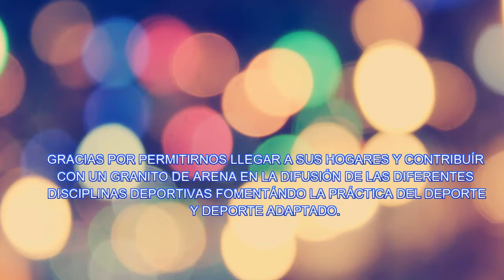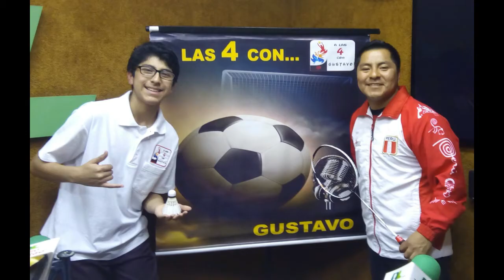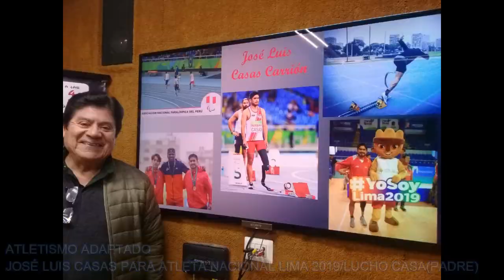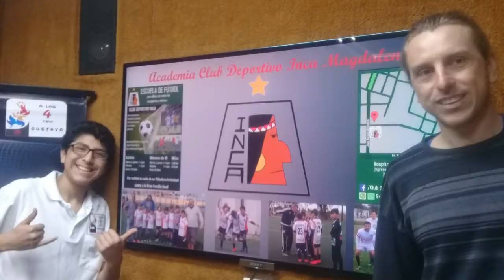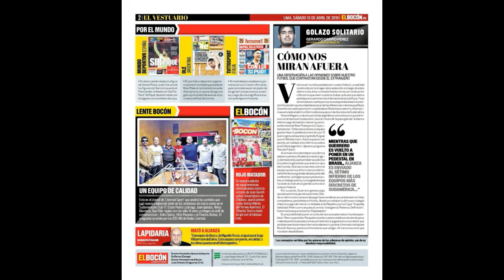PROGRAMA A LAS 4 CON GUSTAVO EN SU PRIMER ANIVERSARIO 9 DE MARZO 2020 -RESUMEN DEL AÑO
GRACIAS POR PERMITIRNOS LLEGAR A SUS HOGARES Y CONTRIBUIR
CON UN GRANITO DE ARENA EN LA DIFUSIÓN DE LAS DIFERENTES
DISCIPLINAS DEPORTIVAS FOMENTANDO LA PRÁCTICA DEL DEPORTE, DEPORTE ADAPTADO Y ACTIVIDAD FÍSICA.
*RESUMEN DEL AÑO
App Radio Libertad
Radio Libertad 820AM